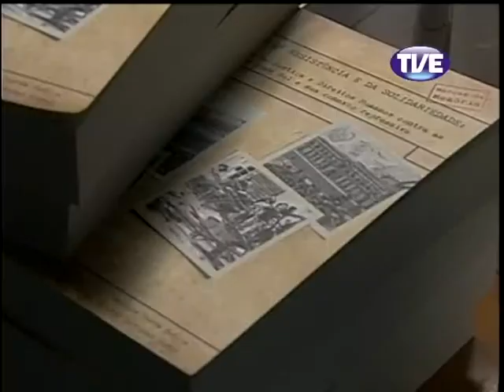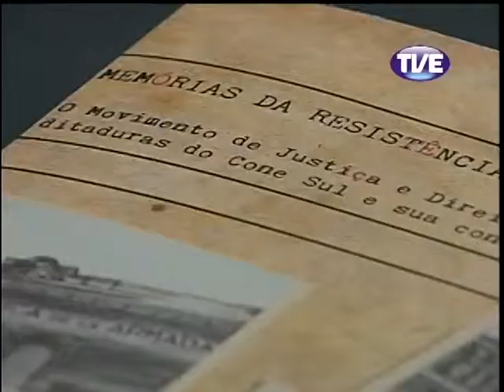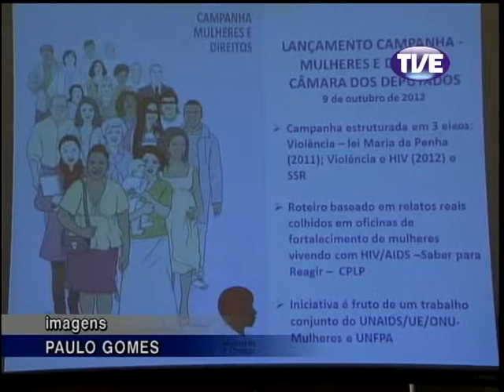Jornal TVE 2 Edição 24/04/2013 Alta qualidade e tamanho]